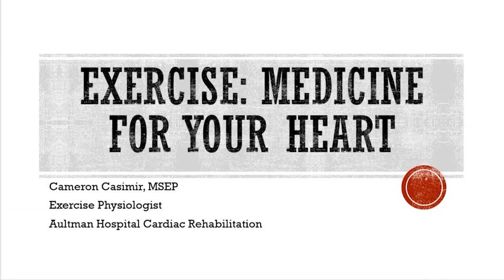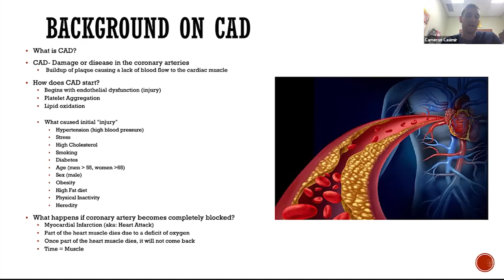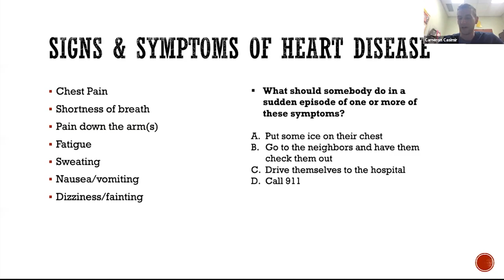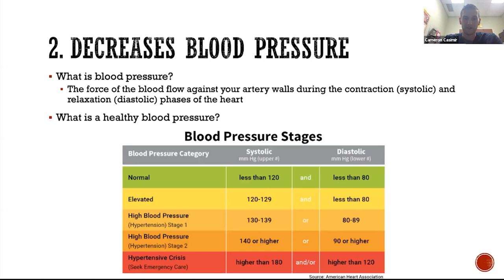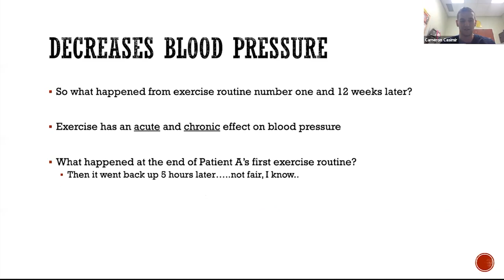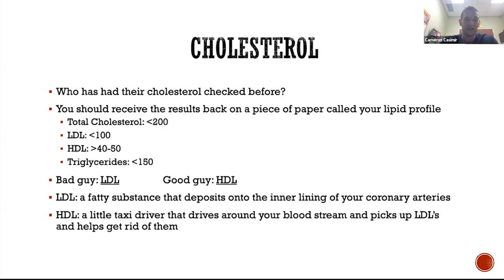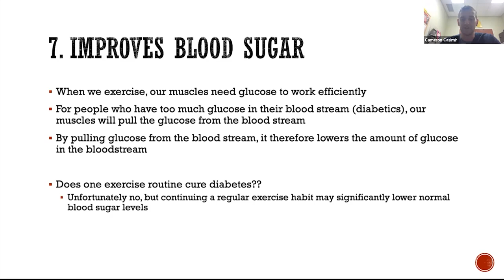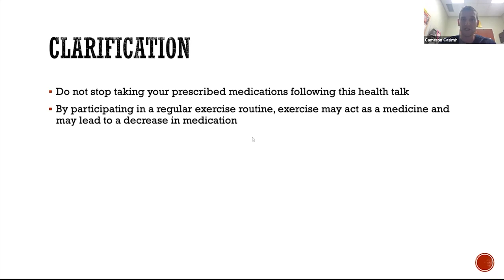Exercise: Medicine for Your Heart Cameron Casimir, MSEP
This presentation will discuss the benefits of exercise, as well as how it can act as a medicine to improve health and reduce cardiac risk factors. This session will also cover the warning signs and symptoms of heart disease.